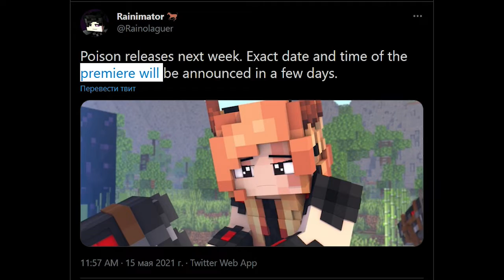RainImator - НОВОСТИ 5.5 - POISON - "Предатель - среди нас.." 👾